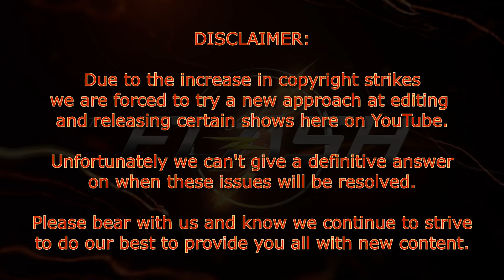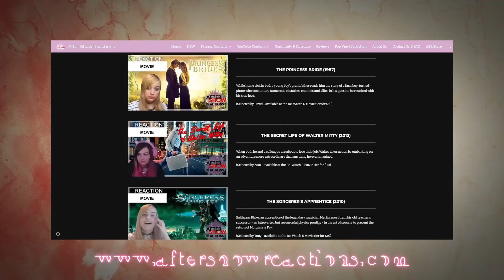The Flash 7x14 - "Rayo De Luz" Reaction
I didn't know Captain Marvel was part of Team Flash.
Intro & Comment Discussion: 00:00
Reaction: 0:35
After Thoughts: 23:12

Hey what's up you guys, After Show Reacts here and today I'm reacting to The Flash. This is the spinoff TV show to Arrow. I just gained speedforce powers and have to now race through this show in order to finish it!